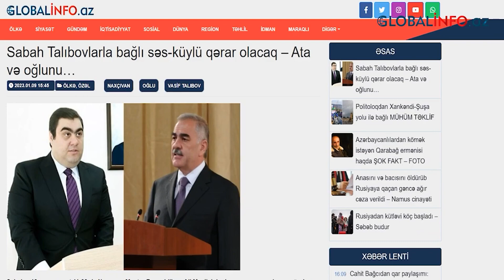Sabah Talıbovlarla bağlı səs-küylü qərar olacaq – Ata və oğlunu…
Sabah – 10 yanvar saat 11:00-da Naxçıvan Muxtar Respublikası Ali Məclisinin doqquzuncu sessiyası çağırılacaq. Naxçıvan MR Ali Məclisinin keçmiş sədri Vasif Talıbovun istefasından sonra baş verən hadisələr sessiya ilə bağlı bir sıra suallar yaradır.

Maraqlıdır, sessiyada nələr olacaq? Vasif Talıbovun, oğlunun deputat səlahiyyətinə xitam verilə bilər?